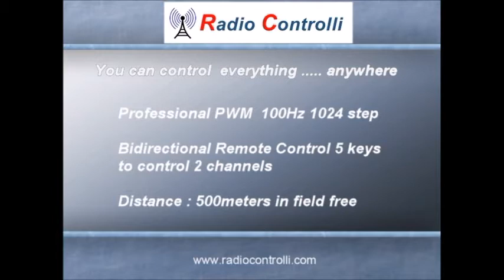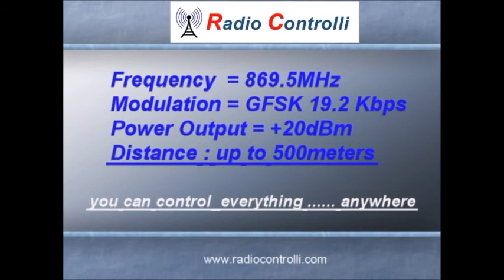PWM Bidirectional Remote Control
Wireless Actuator 868MHz with PWM Bidirectional Remote Control.
PWM characteristics are : 100Herz  1024step

Distance : 500 meters in field free